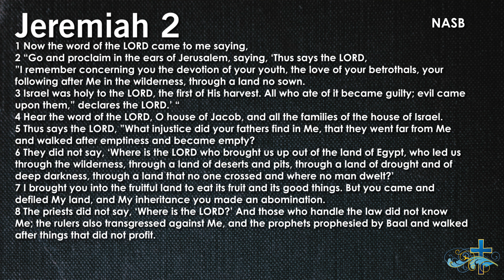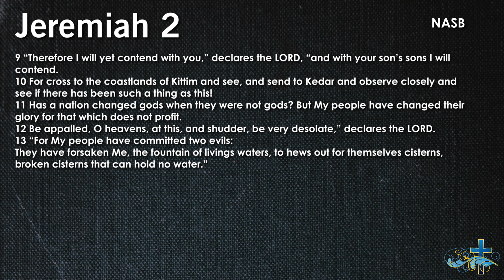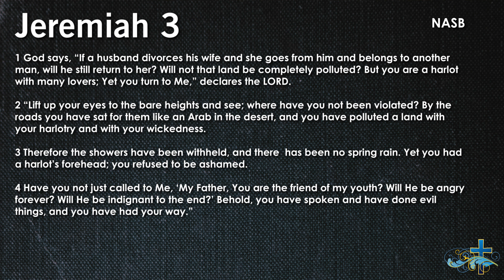Jeremiah - Part Two